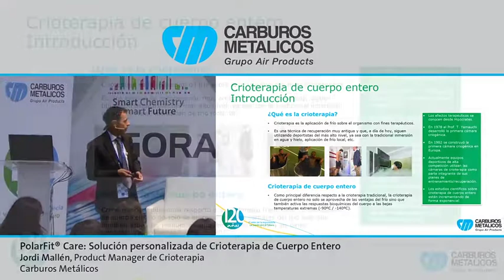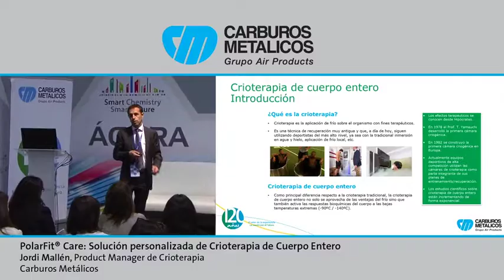¿Qué es la crioterapia de cuerpo entero?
La crioterapia es una terapia que se basa en la aplicación de frío sobre el organismo con fines terapéuticos. Se trata de una técnica de recuperación muy antigua y que, a día de hoy, siguen utilizando deportistas del más alto nivel.

La crioterapia de cuerpo entero permite activar las respuestas bioquímicas del cuerpo a bajas temperaturas extremas (-90°C / -140°C).